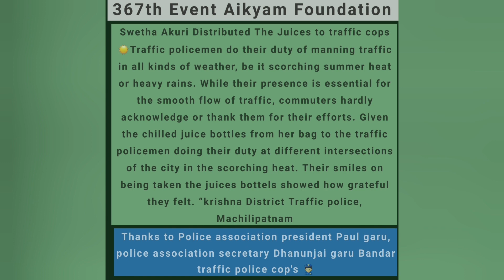367th event Aikyam Foundation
367th Event Aikyam Foundation
Swetha Akuri Garu Distributed The Juices to trafic cops
☀️Traffic policemen do their duty of manning traffic in all kinds of weather, be it scorching summer heat or heavy rains. While their presence is essential for the smooth flow of traffic, commuters hardly acknowledge or thank them for their efforts. Given the chilled juice bottles from her bag to the traffic policemen doing their duty at different intersections of the city in the scorching heat. Their smiles on being taken the juices bottels showed how grateful they felt. “krishna District Traffic police,Machilipatnam
Thanks to Police association president Paul garu, police association secretary Dhanunjai garu Bandar traffic police cop's 👮